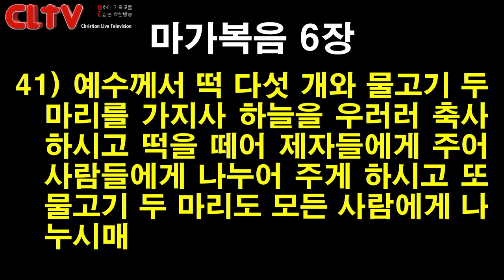CLTV 파워메시지ㅣ2020.11.15 주일설교ㅣ에덴교회(곽성덕 목사)ㅣ'예수님의 감사'